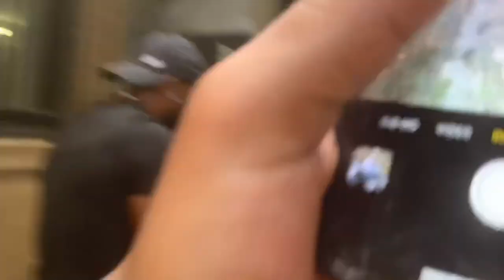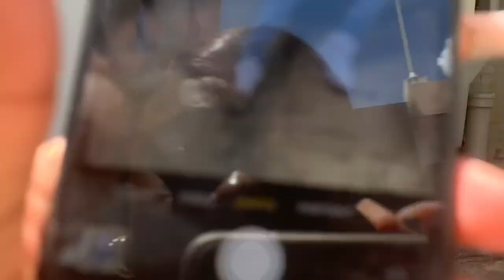Behind The Scenes 1st Photoshoot